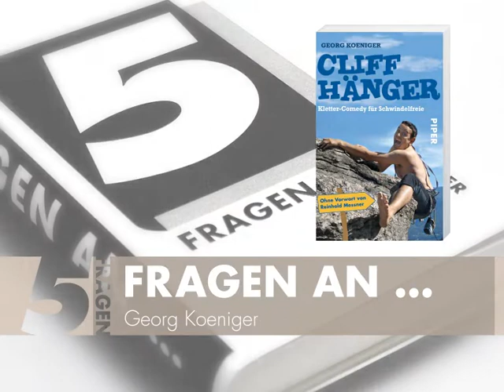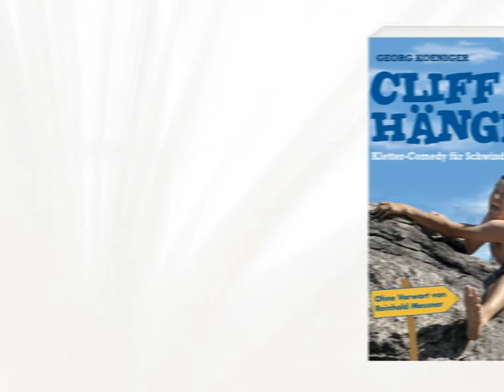Georg Koeniger: Cliffhänger; Interview. Piper Verlag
Georg Koeniger im Interview zu seinem Buch »Cliffhänger«.

Klettern kommt vor dem Fall. Der begnadete Comedian und Kletterverrückte Georg Koeniger lotet die schwindelerregende Komik des angesagten Breitensports aus: von den frühen Kletterabenteuern eines Flachland-Münsterländers über die schweißtreibende Erotik eines Matrazenlagers bis zum Paarungsverhalten von Seilknoten. Er erklärt, wie am Wochenende »Berge gemacht« werden, verirrt sich in die Todeszone einer Alpenvereinssitzung und findet am Ende seine Schicksalswand auf einem Münchner Kinderspielplatz. Lachen, bis das Zwerchfell schmerzt!